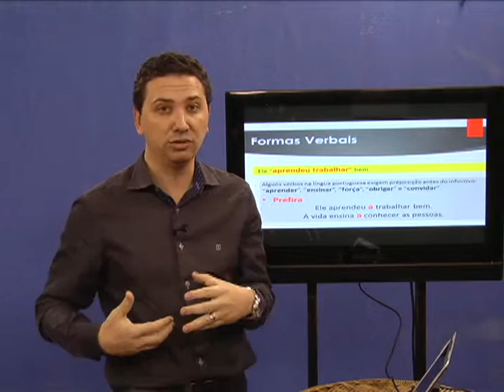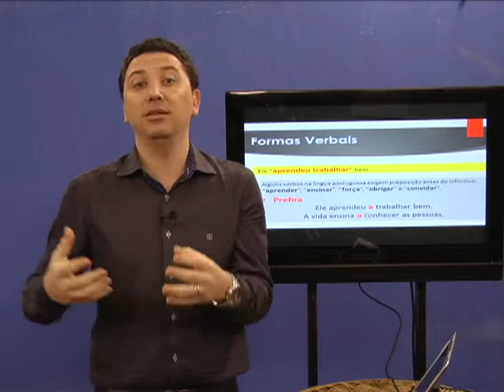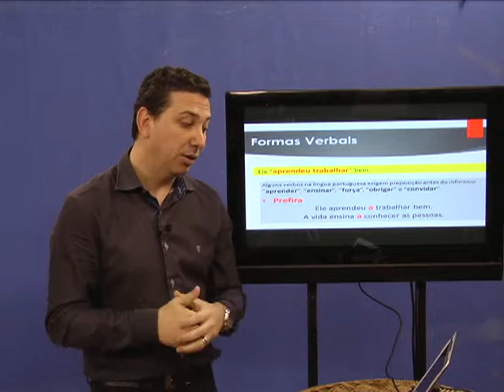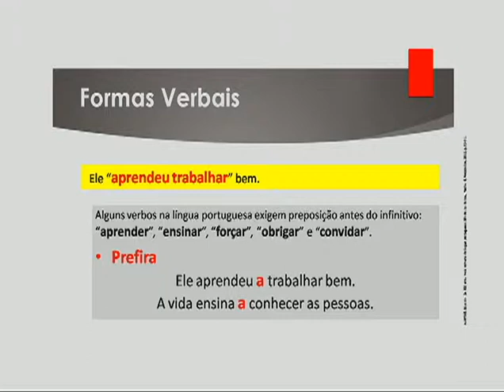Língua Urbana - Formas Verbais 2